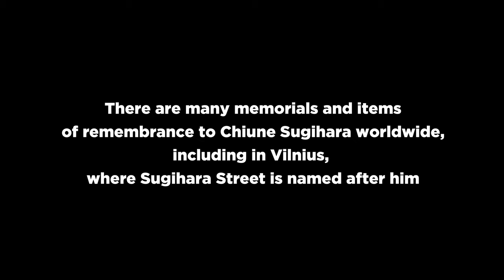The Story Of Lithuania's Japanese War Hero - Chiune Sugihara 🇱🇹🇯🇵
I had seen the plaque in Kaunas city centre dedicated to this man, which led me to research more about him and read about the amazing things he did to save thousands of lives in World War 2.

I hope you enjoy this short account - may we never forget some of the brave things people did to save the lives of others in the horrors of that war.